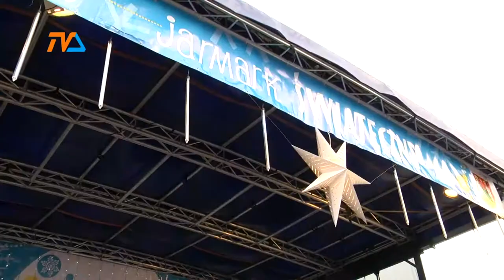Miasto lśni. Ale pięknie! |TVSUWAŁKI